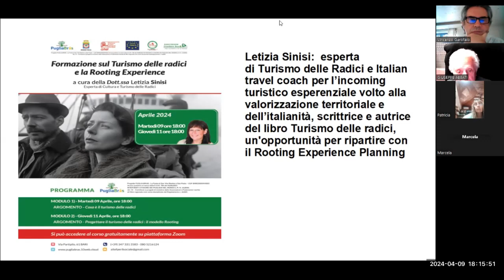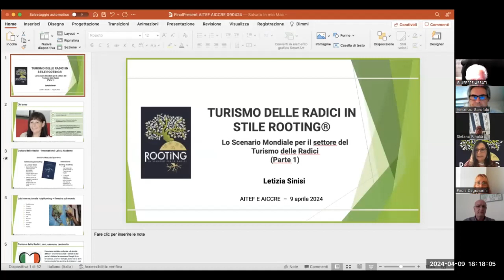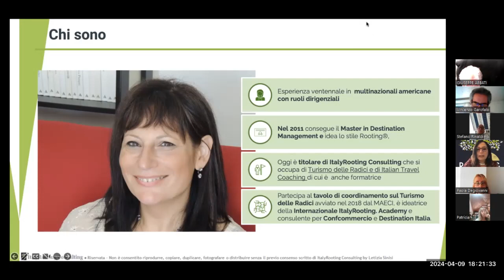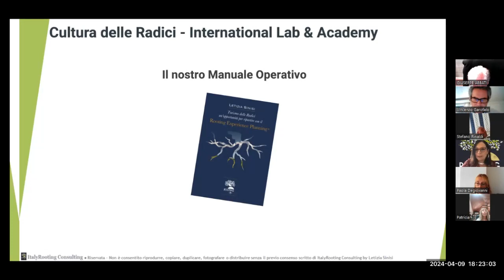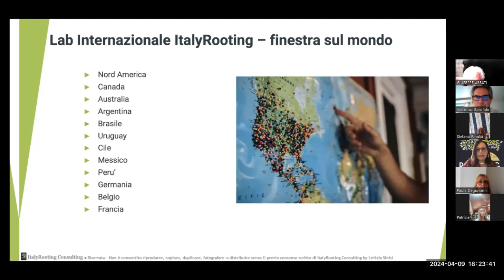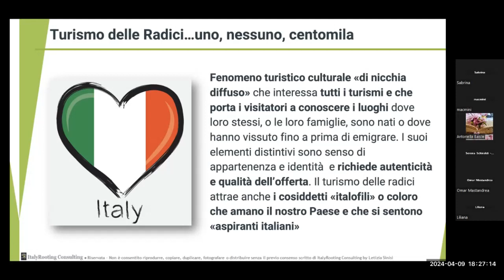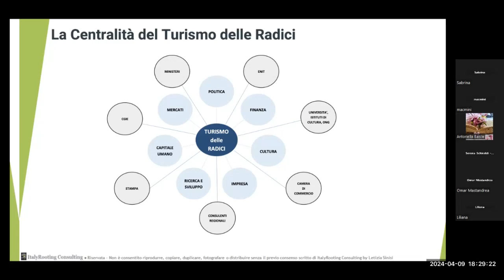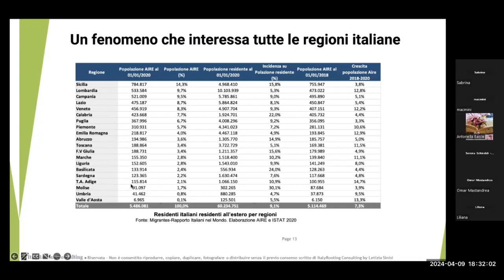Corso di formazione Turismo delle radici -dott.ssa Letizia Sinisi - progetto Puglia-Bràs -1 parte